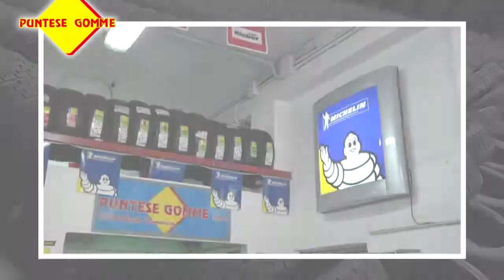Le Stelle di Lucia Arena - 11 Febbraio 2015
l'Oroscopo di Lucia Arena
11 Febbraio 2015

Una Produzione PrimaMusica
Grafica di Simona Brancè
Riprese Mauro Quattrocchi